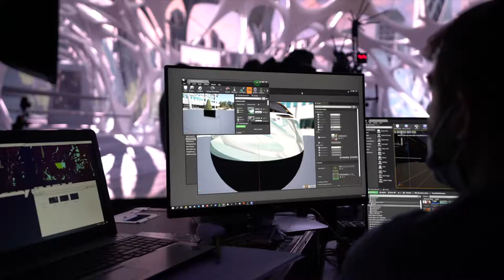XR Studio Technology at FII 4th Edition - Behind-the-Scenes with Richard Attias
FII Institute CEO Richard Attias gives a behind-the-scenes look at how groundbreaking XR Studio technology was used to integrate speakers from around the world into futuristic 3D settings at FII 4th Edition.